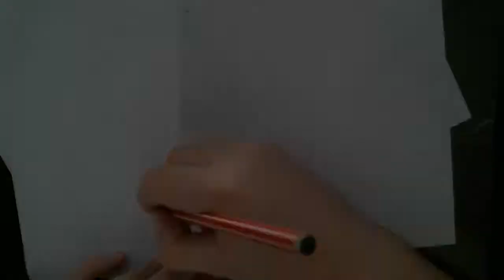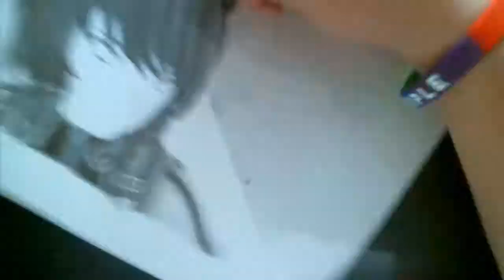"Thunder Shroud" | Rwby SpeedART •• [IV] Blake Belladonna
Rwby | Blake Belladonna, Thunder Shroud

♫ Music ♫
  "Death Battle: Thunder Shroud" (From the Rooster Teeth Series) by